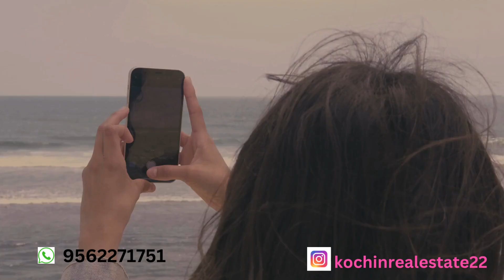COMMERCIAL LAND KOLLAM